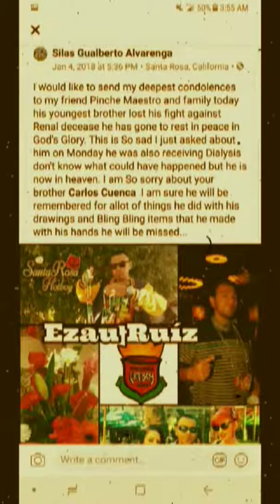SANTAROSA HOTBOY - I Like You ft FOUCHE'-Slowed&Chopped By Red Shank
Therapy Rap Ent.
REST IN PEACE
SANTAROSA HOTBOY(S.R.H.B)
 707/512 4EVER CONNECTED
 CALI2TEXAS
 Feb-26-85/Jan-4-18
MUCH LUV & RESPECT!